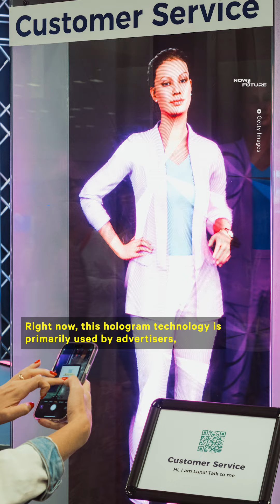Hologram Witnesses Could Make Legal System More Accessible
Are hologram witnesses the future for courtrooms? Here’s why law professors believe this technology will benefit the legal system.